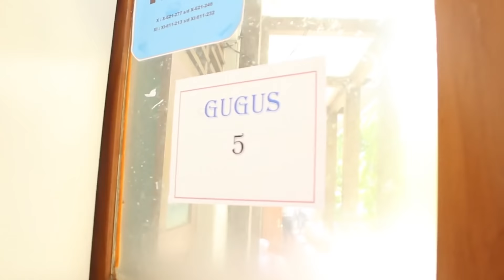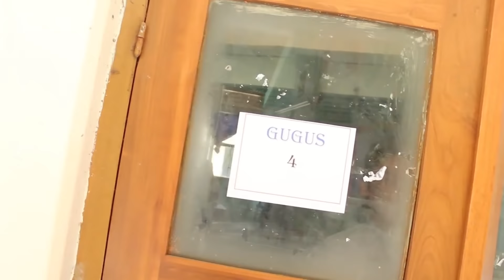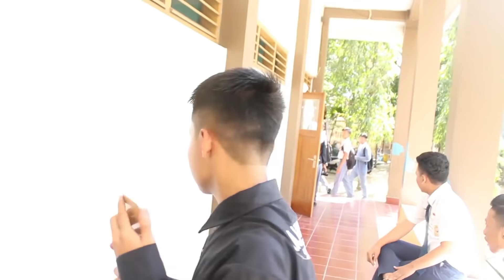MKTV : "Hari Pertama Aku Masuk Sekolah" MPLS SMKN 1 Banjar 2017-2018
MPLS (Masa Pengenalan Lingkungan Sekolah) SMK Negeri 1 Banjar

Masa Pengenalan Lingkungan Sekolah (MPLS), juga dikenal sebagai Masa Orientasi Siswa (MOS) atau Masa Orientasi Peserta Didik Baru (MOPD), merupakan sebuah kegiatan yang umum dilaksanakan di sekolah setiap awal tahun ajaran guna menyambut kedatangan para peserta didik baru.
Di video pertama hasil produksi MKTV ini menampilkan Seperti apa? MPLS di Sekolah SMKN 1 Banjar yang bertempat di JL. KH Mustopa Lingk. Banjar Kolot, Kota Banjar, Jawa Barat. Tahun ajaran 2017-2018, Semoga bermanfaat
Langsung aja cekidott.